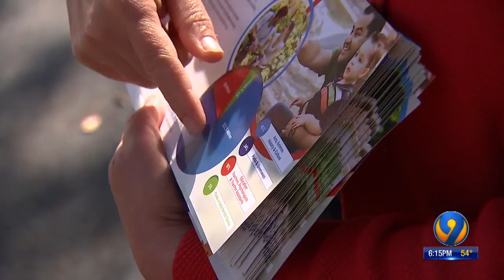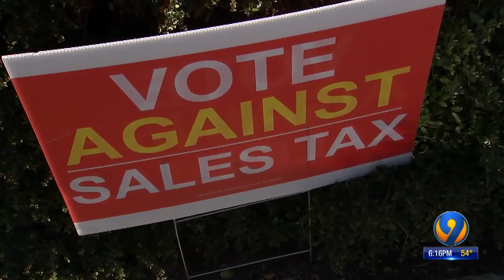Pro and anti-sales tax increase groups make final push to voters